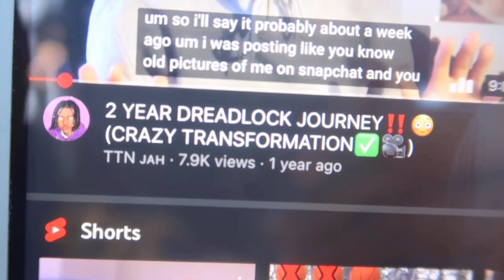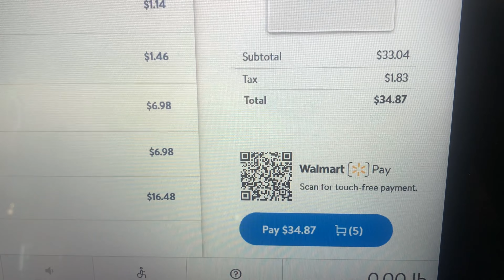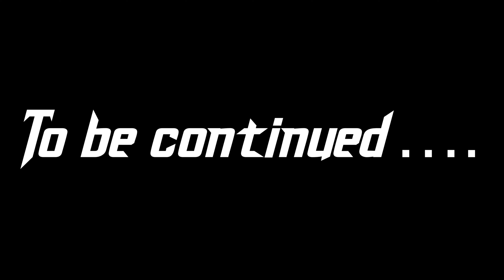I HAVE A VERY IMPORTANT MESSAGE….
Wassup TTN fam I really hope you all enjoyed today’s video💯🤘🏽and a quick reminder if you haven’t already subscribed and hit that like button go ahead and do so you won’t regret it lit videos after lit videos is coming yall way🤘🏽🔥

Watch this playlist to help me out build my watch time so I can get Monitized so that I can become a full time YouTuber😈

Just hit me up for a collab I’m down !!🎥🔥